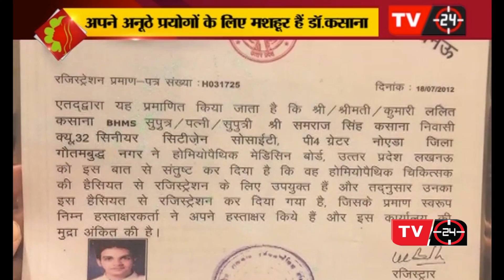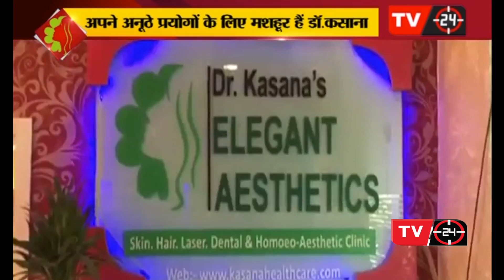Dr.Kasana's BEAUTY SHOW(Episode-2 on Hair Care in Hindi) by Dr.Lalit Kasana TV 24 NEWS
this 2nd Episode of Dr.Kasana's BEAUTY SHOW is about Hair Care and in this episode Dr.Lalit Kasana will clear your all the doubts about hair falling, hair thinning , hair care, baldness, alopecia and all.
Dr.Kasana's BEAUTY SHOW is a beauty show by Dr.Lalit Kasana and this is the Second Episode of Dr.Kasana's beauty show which is going to be the most popular beauty show in India and it will telecast on every Sunday noon 12:30 pm.
this 2nd episode of Dr.Kasana's Beauty Show was telecast on 7 Oct. 2018.

Don’t forget to Watch my beauty  Show

”Dr.Kasana’s Beauty Show”on

TV 24 News Every Sunday noon 12:30pm,
1st Episode-

Channel no. - Airtel Tv-358,
Tata sky- 479, Videocon- 305,

Dr.Lalit Kasana

For appointment & more details call and contact on-
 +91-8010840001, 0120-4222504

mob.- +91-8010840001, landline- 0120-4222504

For more suggestions you can contact and follow me at-

TWITTER. - Dr.Lalit kasana

CLINIC ADDRESS - SHOP NO- A-204, FIRST FLOOR, SHREE AMRIT PLAZA, AMRITPURAM ,SECTOR GAMMA-1,GREATER NOIDA .

CLINIC 2- 6/165, SECTOR-2, RAJINDER NAGAR,SAHIBABAD, NEAR SHANTI CHOWK,GHAZIABAD